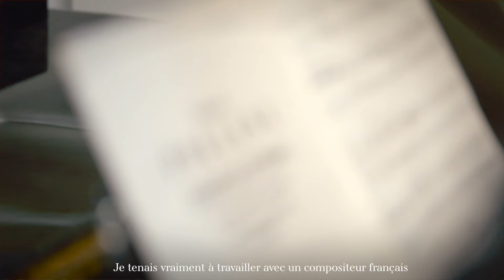En répétition avec Justin Peck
Après l’entrée au répertoire d’« In Creases » en mars dernier, Justin Peck s’apprête à présenter, du 2 au 15 juillet 2016 sur la scène de l’Opéra Bastille, sa première création pour la compagnie : « Entre Chien et Loup ». Entre la musique de Francis Poulenc et les décors de John Baldessari, le chorégraphe tisse une chorégraphie où douceur et beauté côtoient inquiétude et mystère. Soliste et chorégraphe résident au New York City Ballet, Justin Peck partage l’affiche avec George Balanchine et revisite le vocabulaire néoclassique. Dernière répétition avant le lever de rideau.